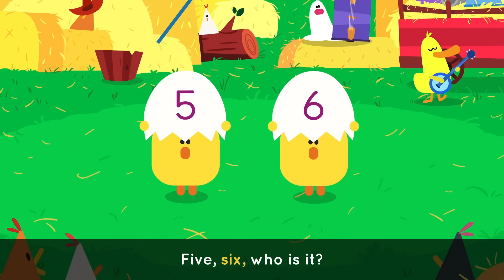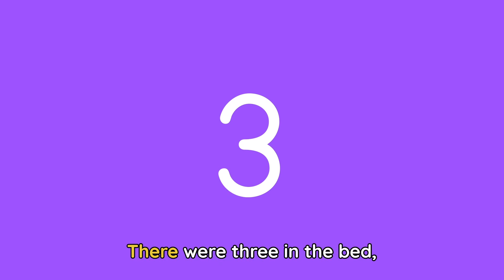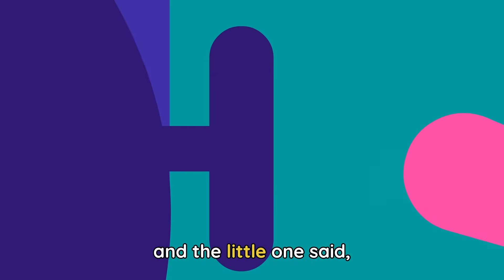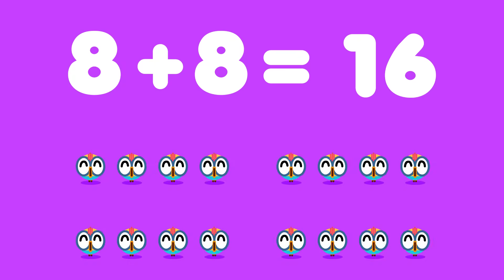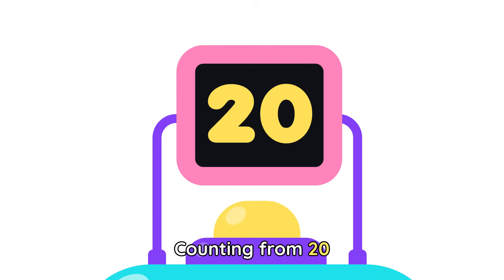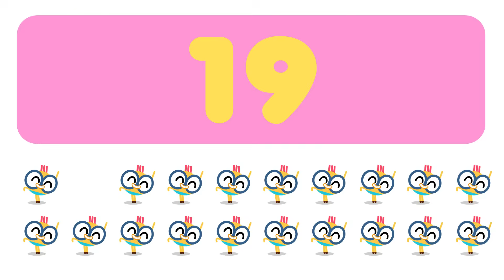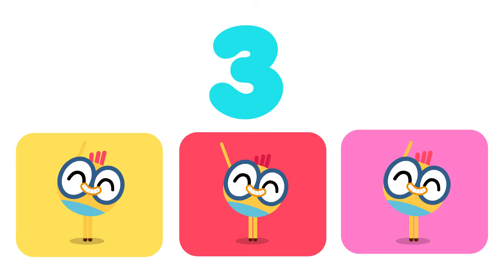NUMBERS SONGS FOR KIDS 🔢🎶 Kids Songs and Nursery Rhymes | Lingokids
| Endless hours of Lingokids music and songs for kids here ➽ | Get the Lingokids app and start the Playlearning™ adventure! (iOS & Android) ➽

Let’s learn our numbers! This playlist of songs and videos for kids introduces them to basic numeracy skills. Practice counting, multiplication, and more with the Lingokids friends. Play, learn, and spark math skills!

In these Numbers Songs for Kids:
00:00 Lingokids intro
00:02 Numbers Dance Song
02:08 Ten In Bed
04:20 Doubles Song
06:12 Counting Down from 20
08:24 Skip Counting Song
10:27 Egg Hunt Song
12:28 Hickory Dickory Dock
14:15 Hours of the Day
16:56 Animals in the World
18:24 Lingokids' YouTube Channels